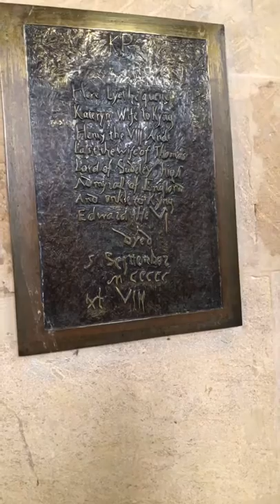Sudeley Castle and the Tomb of Katherine Parr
Philippa and Claire take you on the route Katherine Parr would have taken to chapel at her home at Sudeley Castle and where her chief mourner, Lady Jane Grey, would have walked at Katherine's funeral procession.

Katherine died prematurely of childbirth complications following the birth of a daughter to her new, and fourth husband, Thomas Seymour.

Katherine was the first royal to receive a Protestant burial and is the only Queen of England to be buried in a private chapel.

🔴This was recorded live during the Executed Queens tour in July 2019 run by British History Tours.
Welcome to this history channel with weekly live shows plus monthly historian interviews and history documentaries.